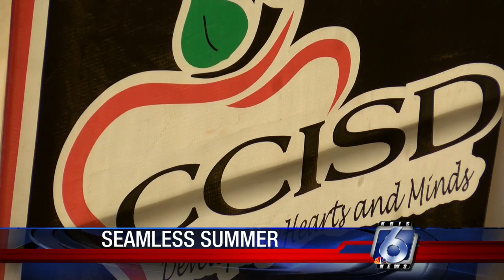CCISD Seamless Summer program